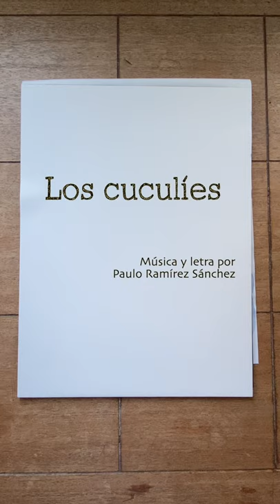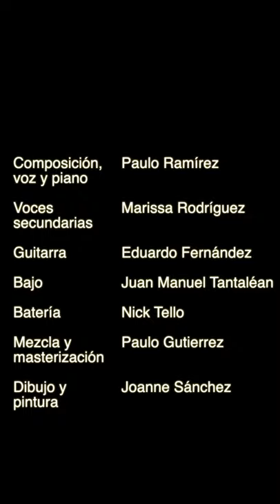Paulo Ramírez - Los cuculíes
¿Son aves o excusas?

Composición, voz y piano
Paulo Ramírez

Voces secundarias
Marissa Rodríguez

Guitarra
Eduardo Fernández

Bajo
Juan Manuel Tantaleán

Batería
Nick Tello

Dibujo y pintura
Joanne Sánchez